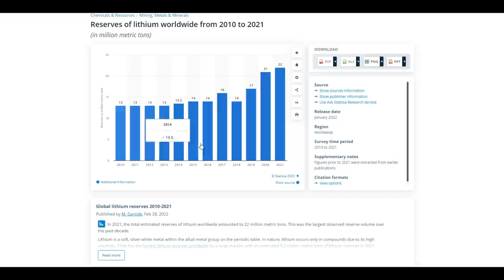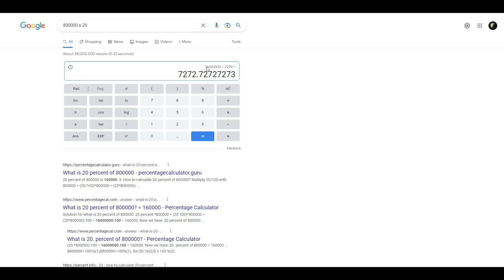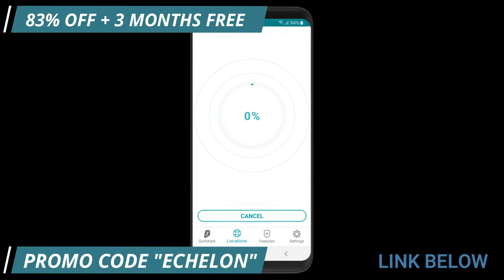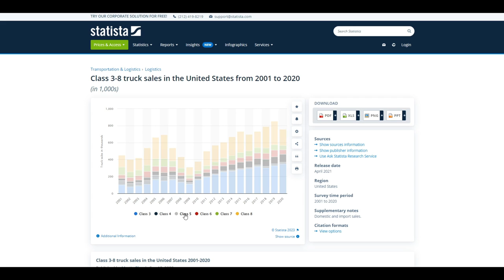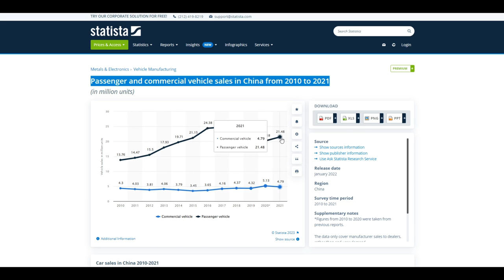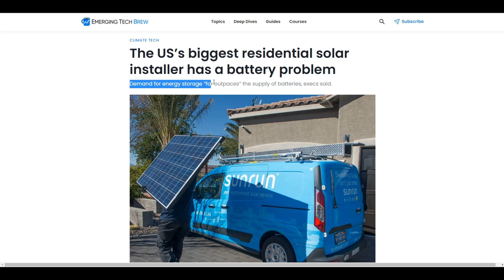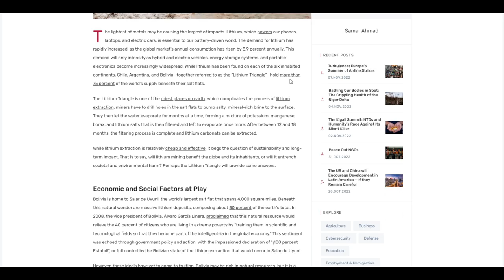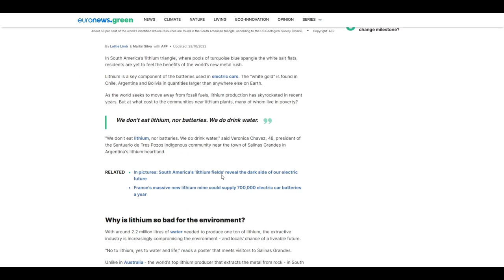The Great Lithium Gold Rush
As Tesla ramps up production of Electric Vehicles... developing ever larger battery packs and applications... the world of Renewable Energy is headed for a major shock.

Current mining rates simply cannot support the expansion of lithium-ion battery storage at a competitive rate... leading o yet another raw resource rush (specifically Lithium) that will have drastic and negative consequences.